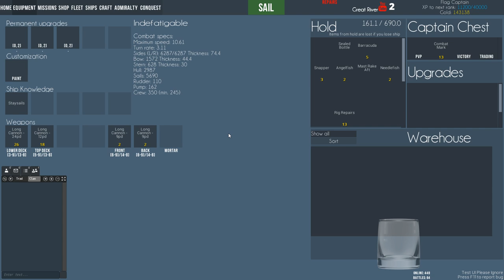lets make NAVAL ACTION GRATE AGAIN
Converse
Critique
Criticize